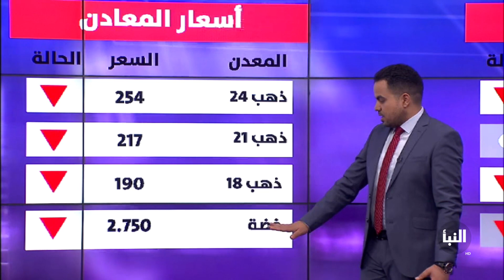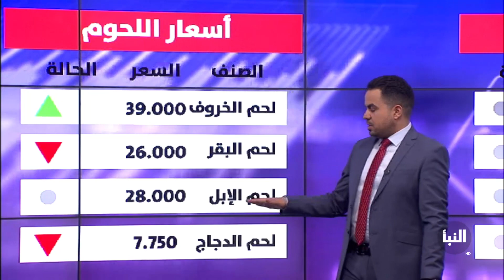تذبذب سعر الدينار الليبي أمام سلة العملات الرئيسية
الفقرة الاقتصادية - النبأ اليوم - 21/07/2018